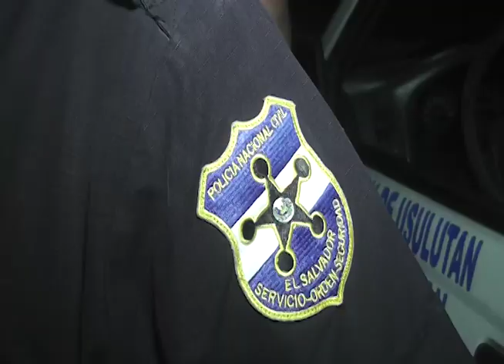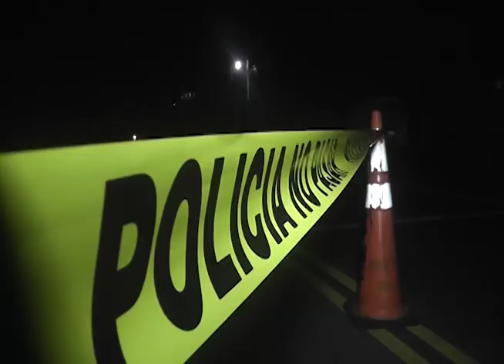Usulután, Jucuapa mueren cuatro pandilleros al enfrentase a policía